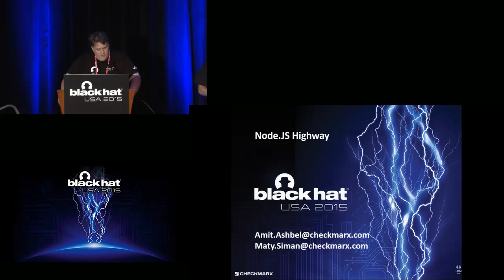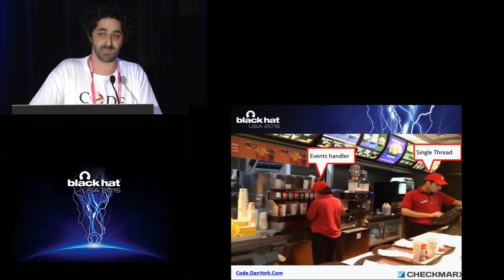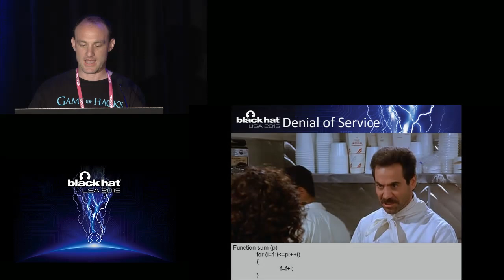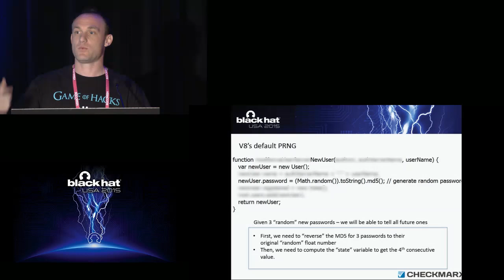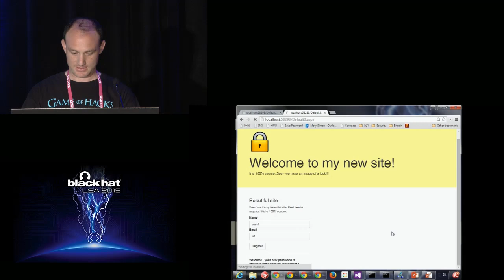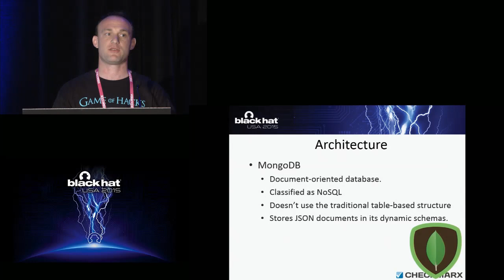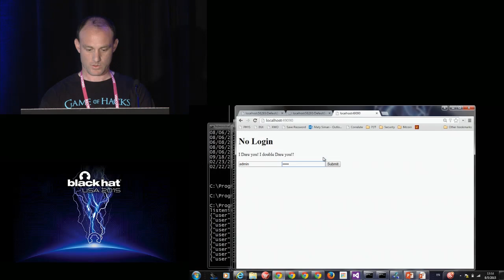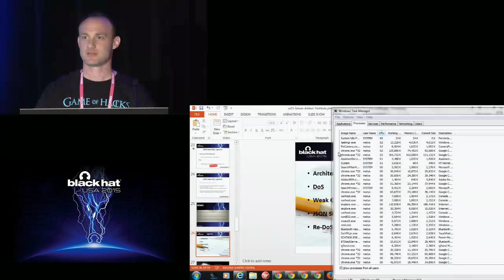The Node.js Highway: Attacks Are At Full Throttle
by Maty Siman  &  Amit Ashbel

The popularity of the Node.js coding language is soaring. Just five years after its debut, the language's framework now boasts more 2 million downloads a month. It's easy to understand why. This event-driven language kept the simplicity of existing Web concepts and trashed the complexities; applications built on Node.js do not require a dedicated Web server to run; and Google is even pushing the language with its enhanced V8 engine for the Google Chrome Web browser. In fact, just consider Node.js as the drive-and-go language.

But before accelerating too quickly, it is important to understand the power and corresponding mishaps of this language. This talk is not intended to put the brakes on Node.js. On the contrary, this talk aims to raise awareness to its security issues during application development.

As such, our talk ends with effective security measures that enterprises can adopt in order to drive their business forward and securely.